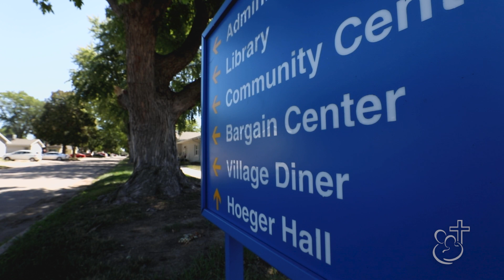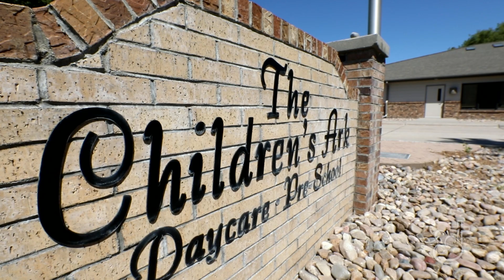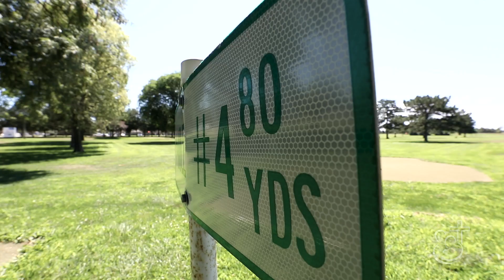Finding Wellness, Community and Connection in Independent Living | Sanford Health News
Melding people and activities, Good Samaritan Society – Hastings is a hub of residents who are the kings and queens of the Nebraska campus.

“They’re a lot of fun to play with except when I’m losing,” resident Eunice Turnquist jokes about her weekly card game of pinochle at the community center.